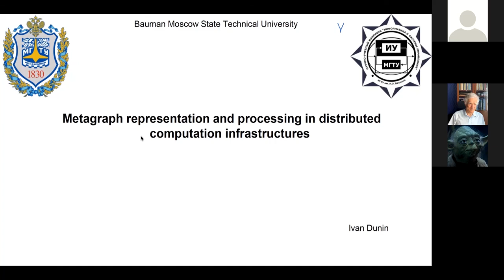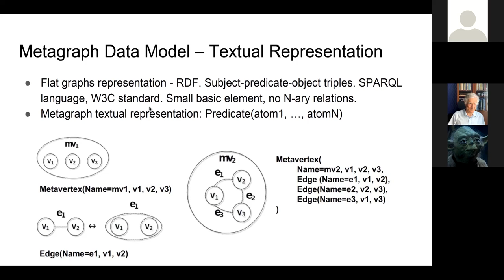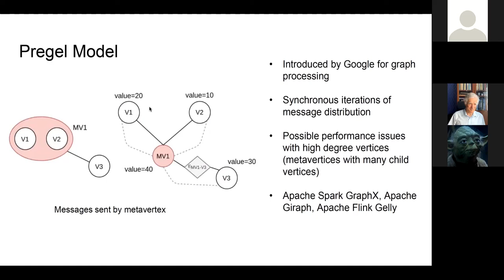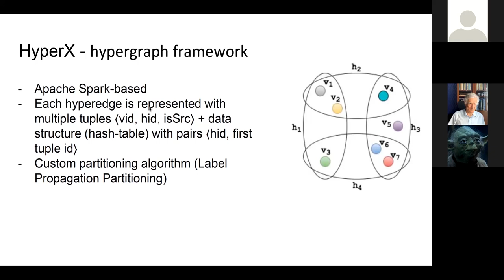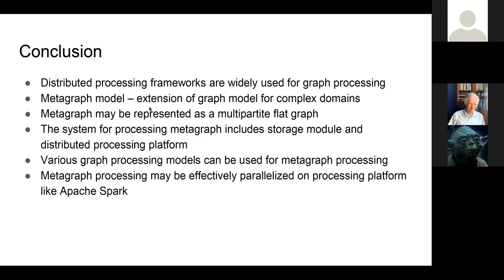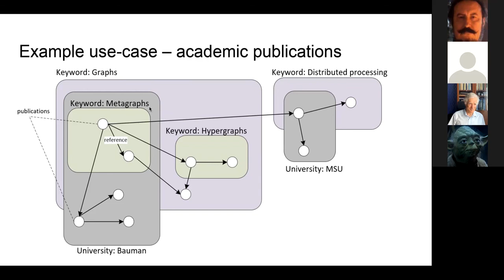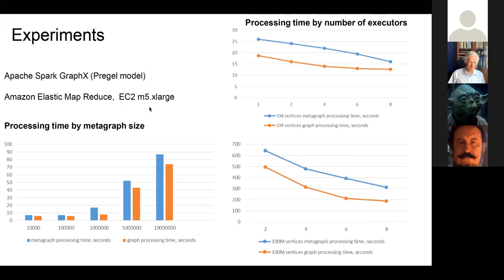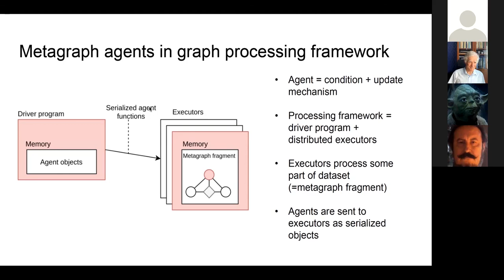225. И. Дунин. Представление и обработка метаграфов в распределенных вычислительных инфраструктурах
00:01:10 Введение – графовые модели и базы данных
00:05:26 Метаграфовая модель
00:11:11 Обработка метаграфов
00:18:20 Модельная задача, эксперименты, потенциальный пример применения
00:20:54 Родственные системы
00:24:06 Обсуждение
      00:24:30 Представление иерархии вершин специализированными ребрами
      00:28:05 Apache TinkerPop и поддержка языка запросов Gremlin как вариант для реализации
      00:28:50 Сравнение с другими библиотеками метаграфов, когда нужно переходить к распределенной реализации
      00:30:27 Состояние проекта, области применения
      00:32:14 Возможны ли гиперребра в метаграфе?
      00:35:46 Атрибуты вершин и ребер, их типы данных
      00:37:49 Каким образом реализуются стратегии распределения вершин и ребер по узлам?
      00:40:09 Реализация модельной задачи – агенты и программный код
      00:43:41 Пожелания по областям применения – онлайн-запросы? Состояние языка запросов метаграфовой модели
      00:46:43 Вопросы выбора платформы для реализации